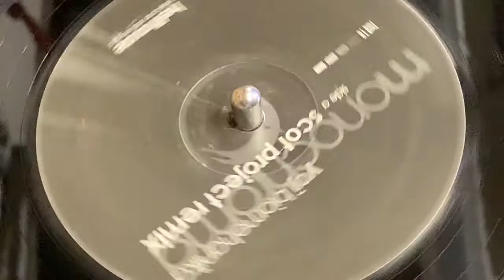YOJI BIOMEHANIKA - MONOCHROMA (SCOT PROJECT REMIX)